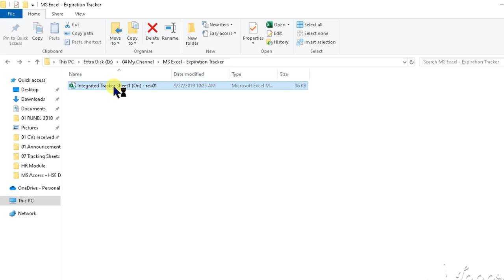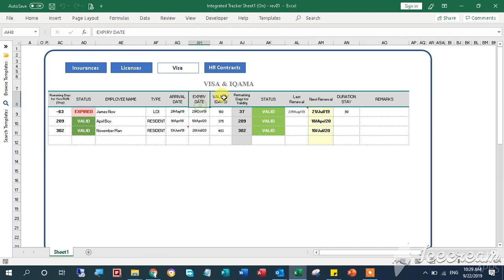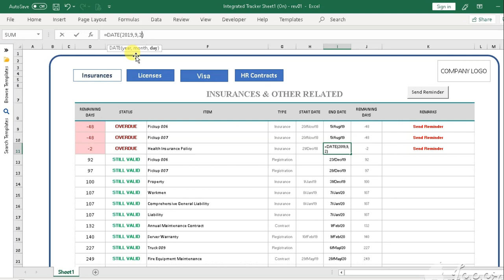MS Excel Expiration Tracker Sheet || FREE DOWNLOAD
This video will show how to use the MS Excel Expiration Tracker Sheet.

The expiration tracker sheet is useful to get you on top of every document for renewal, re-certification, and processing before they get expired, otherwise, you will end up with penalties or facing circumstances that will hurt the company due to expired licenses, visas or certifications.